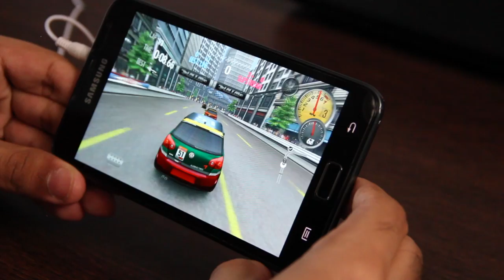Need For Speed SHIFT : Samsung Galaxy Note Games | ITF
The site allows anyone to use their music,as long as a link to their homepage is provided in the description ( which i have done ).

Per the license name is included in the video description. Thanks